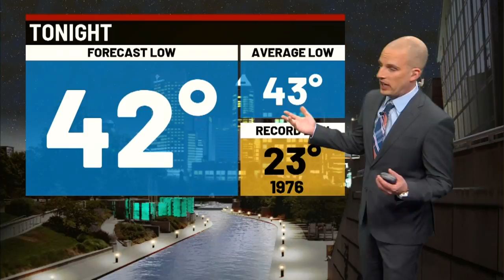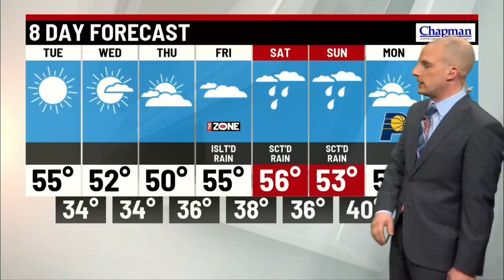Monday evening forecast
Meteorologist Marcus Bailey has your Monday evening forecast